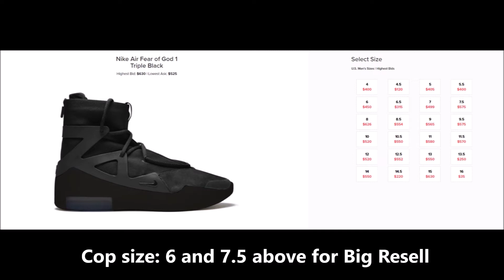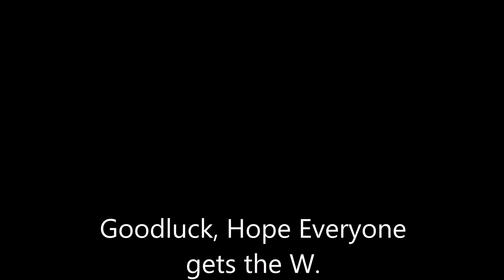Nike Air Fear of God 1 Triple Black Where to Buy? Profit from Resell? (April 25, 2020)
Anime/Baruto